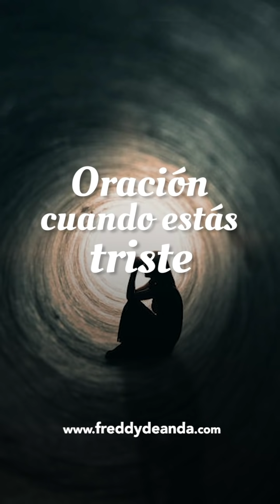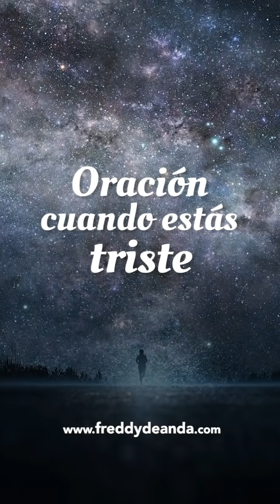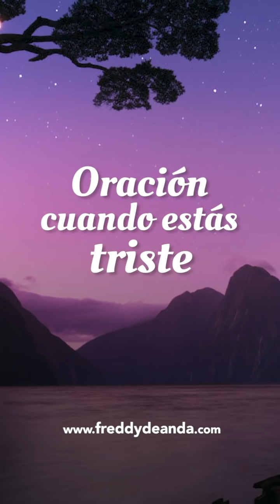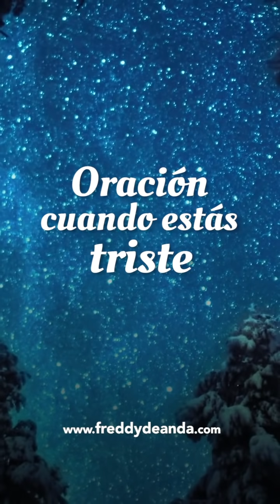🙏🏼 Oración cuando estás triste - Freddy DeAnda